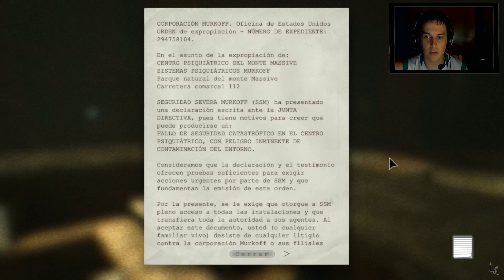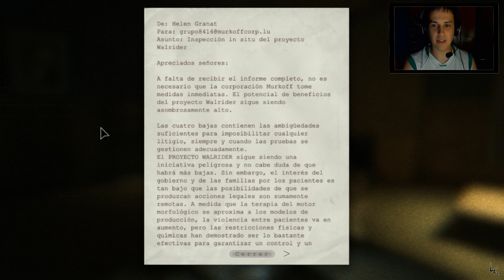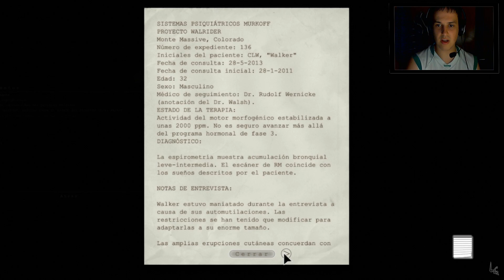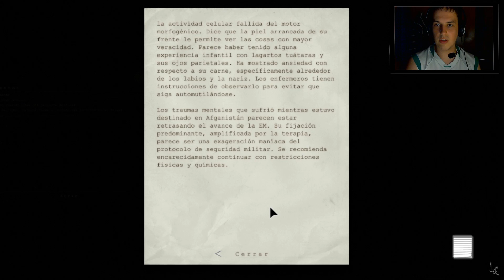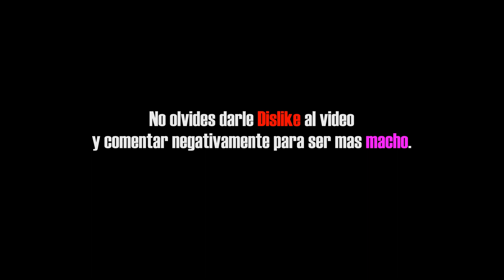Outlast | Capitulo 2 | Aqui es donde acaba la carrera de Voldemort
-Creador: MaNu-MC (Lauxer - Lauxergame)
-Producida por: Desterrados GamePlay
-Juegos: Outlast
-Capitulo 2: Aqui es donde acaba la carrera de Voldemort
Peticiones:
1-Si vais a poner mensajes para insultar o pelearse os lo ahorrais.
2-No hacer copias de este video sin el permiso del autor.
3-Disfrutad del video.